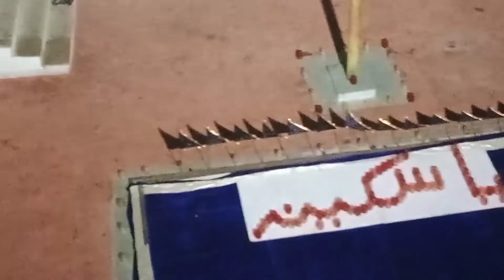23 फरवरी झालना मुबारक ख्वाजा गरीब नवाज दरगाह शरीफ लंगर खाने के पास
झलना मुबारक वीडियो पूरी देखना है 23 फरवरी